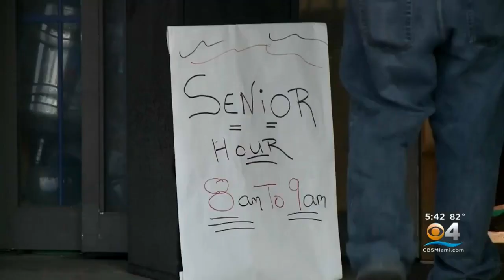Grocery Stores Across Nation Offering Senior Citizens Special Hours To Shop During Coronavirus Outbr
CBS4's Chris Martinez reports on the "VIP" treatment for our most vulnerable population.